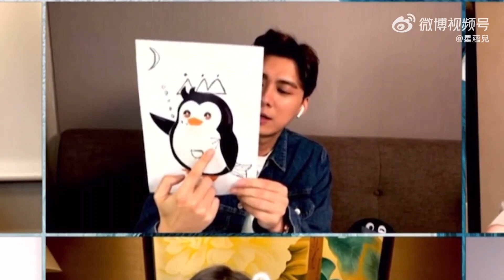Lý Dịch Phong|| 20220124李易峰镜双城年终团建连线直播 草贝超可爱的！